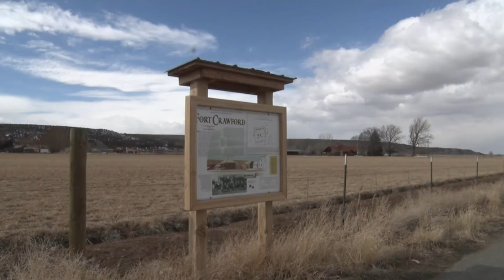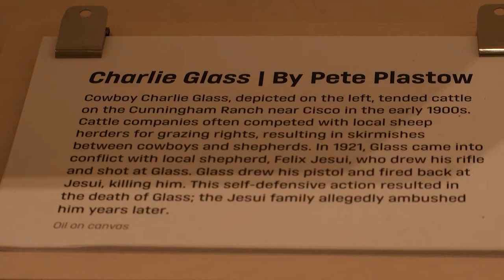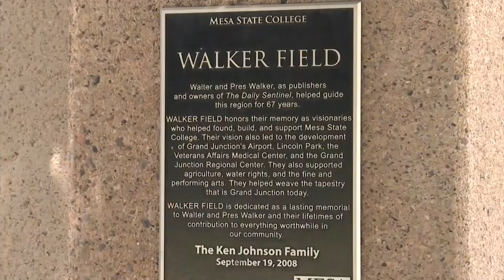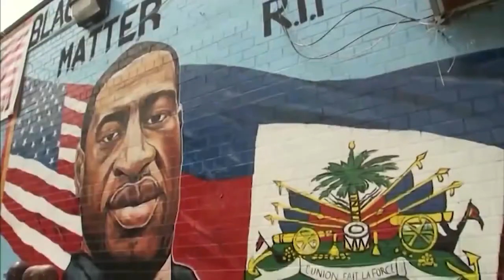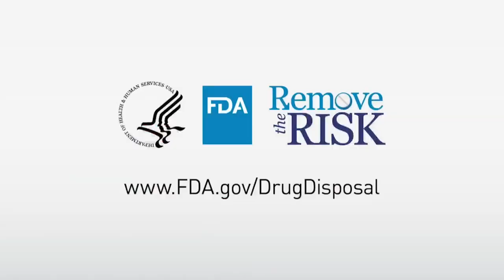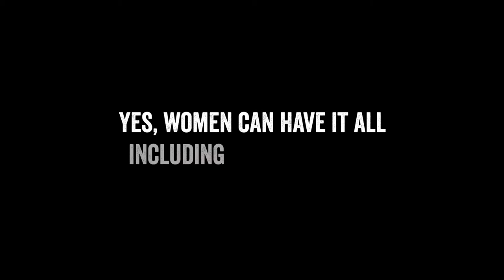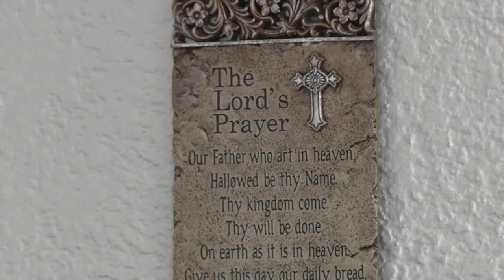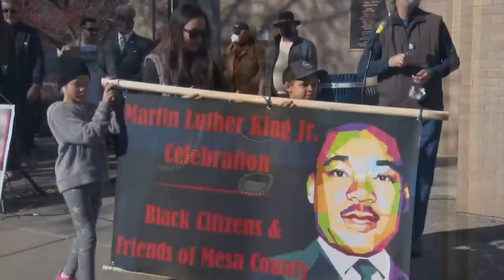KREX Black History Month Program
Honoring Black history, mind, body, and soul with the excellence found in the Grand Valley's past, present, and future.